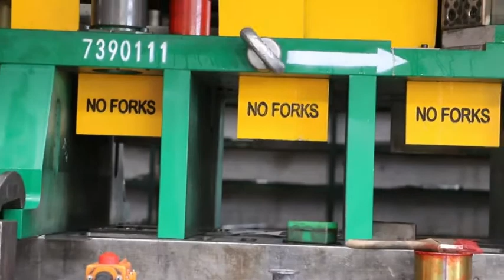rolling shutter door deep drawing die/pig trough deep drawing die/Progressive Stamped Tooling